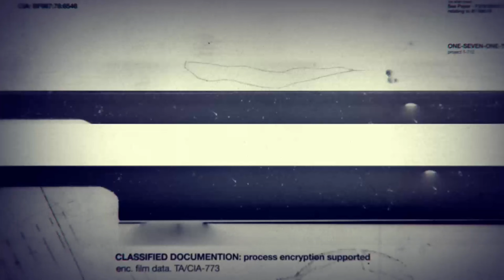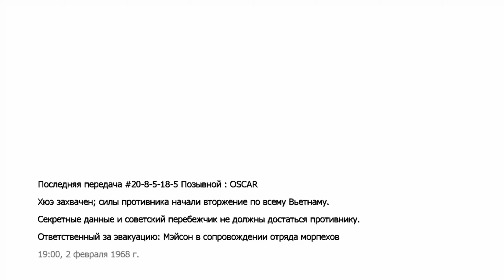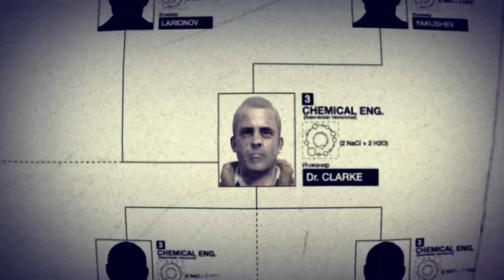Call of Duty Black Ops прохождение | Часть 4 | Xbox Series X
Call of Duty Black Ops прохождение игры на Xbox series X и без комментариев, чтобы ты полностью погрузился в сюжет игры.

Об игре Call of Duty Black Ops:
Самый крупный боевик всех времен возвращается. Это развлекательная игра, которая перенесет вас в конфликты по всему миру, где элитные силы Black Ops сражаются в сомнительных операциях и секретных войнах, которые происходили под покровом холодной войны.